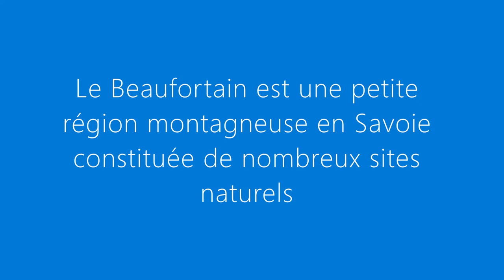Le Beaufortain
Le Beaufortain est une petite région montagneuse en Savoie constituée de nombreux sites naturels